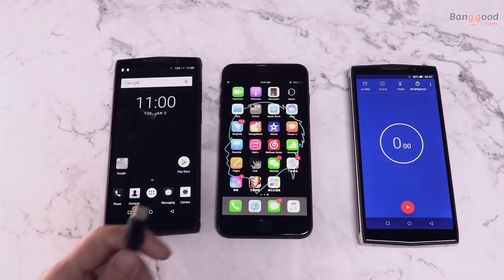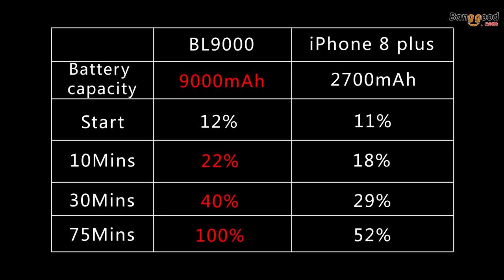Wireless Charging Test- DOOGEE BL9000 4G Smartphone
Description
1 x DOOGEE BL9000 Smartphone
 1 x USB Cable
 1 x Protective Film
 1 x Earphone Adapter
 1 x Eject Pin
 1 x Warranty Card
 1 x Manual
 1 x EU Charge